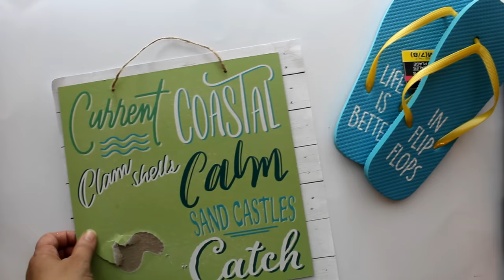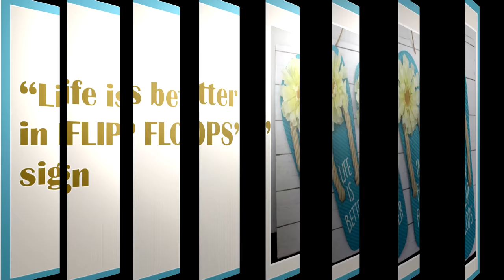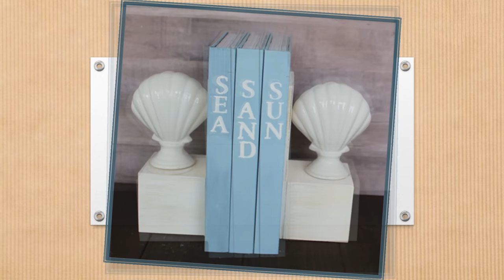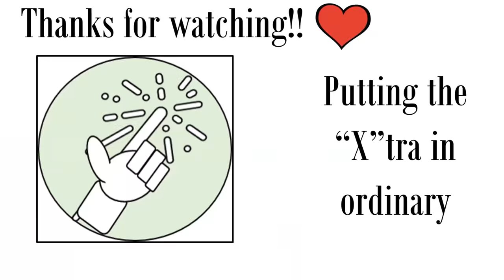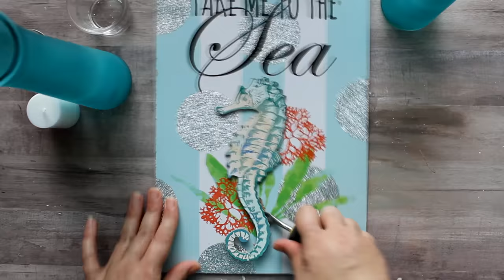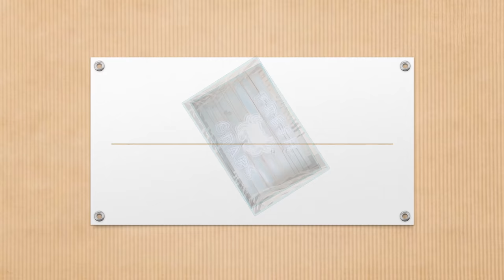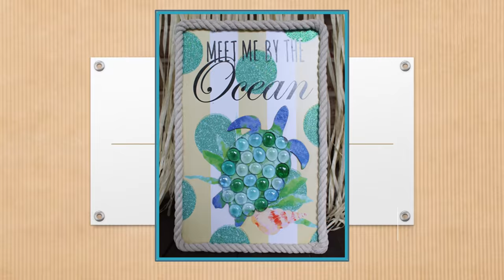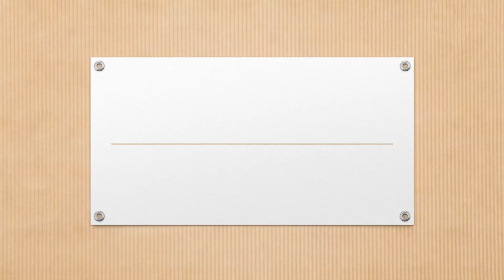25 DOLLAR TREE DIY BOHO BEACH | COASTAL & NAUTICAL DECOR DIYS | 5 🌞NEW🌞 CRAFTS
DOLLAR TREE DIY BOHO BEACH, FARMHOUSE COASTAL, and NAUTICAL DECOR DIYS & CRAFTS projects to do this summer! These fun, easy and budget-friendly ROOM DECOR DIYS and craft projects have a BOHO BEACH, FARMHOUSE COASTAL and/or NAUTICAL appeal and make great summer pieces or even year round decor especially in COASTAL regions. These are extremely BUDGET FRIENDLY room decor diys and crafts since most materials come from the DOLLAR TREE or are from recycled materials.

TIME STAMPS FOR VIDEO SECTIONS
  0:00
    :33     Set of 5 new BOHO Beach/Coastal/Nautical DIYS begins
16:24    Coastal Farmhouse Decor DIYS begin
37:05    BOHO Beach Decor DIYS begin
56:06    Nautical DIYS and Crafts begin